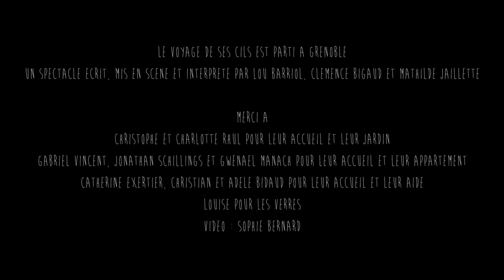Retour sur "Le Voyage de Ses Cils" à Grenoble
Les 5 et 6 Juillet 2014, Lou Barriol, Clémence Bigaud et Mathilde Jaillette, de l'association Quatre Bouts de Bois, sont allées présenter leur spectacle "Le Voyage de Ses Cils" à Grenoble.
Retour sur ce week-end riche en émotion.